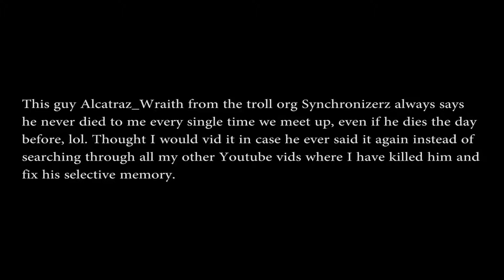VirtualAce(Aerospace Alliance) kill Alcatraz_Wraith from the troll org Synchronizerz